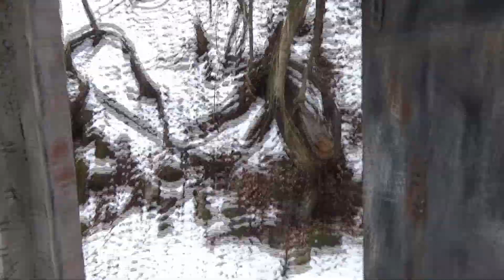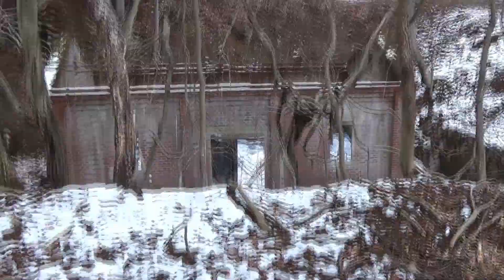廃墟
平成の大合併で、日本でも3番目の大きさになった市。そんなに前じゃない気がしていたけど、結構前なんですね。
結構好きでたまに行きます。